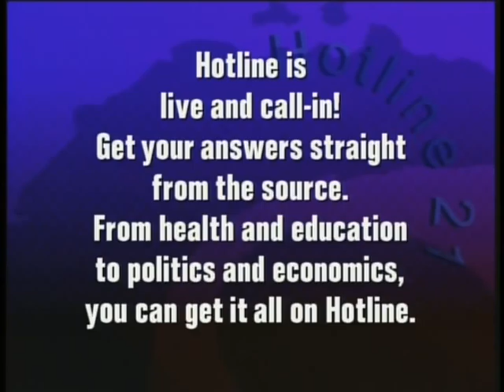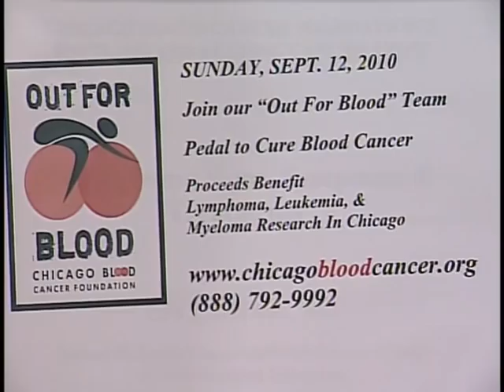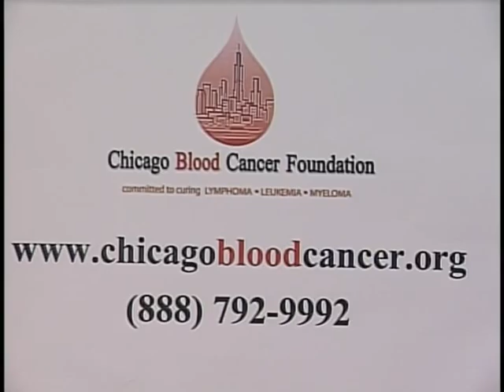Battliing and Beating Cancer Show Lymphoma Dr. Leo Gordon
In this episode of 'Battling and Beating Cancer" Charlene discusses lymphoma signs, symptoms, and treatments with Dr. Leo Gordon.  Dr. Gordon is Director of the Lymphoma Program at the Robert H. Lurie Comprehensive Cancer Center of Northwestern University.